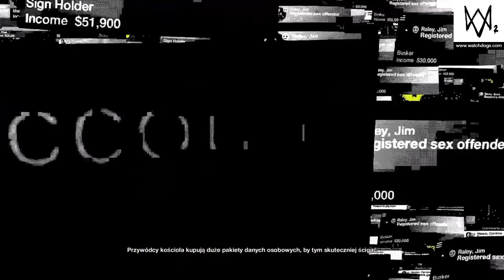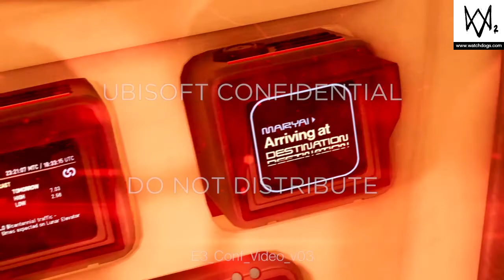CO KNUJE UBISOFT? (05) WATCH DOGS 2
ZAPRASZAM WAS NA KOLEJNY ODCINEK Z SERII WATCH DOGS 2